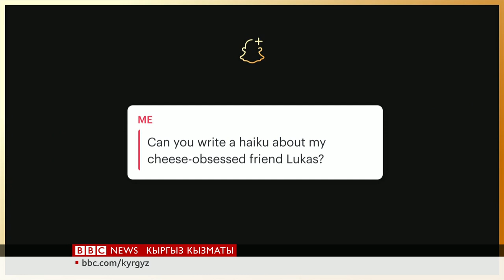"Сlick": Тынч океанды тазалоодо кандай технология колдонулат? - BBC Kyrgyz